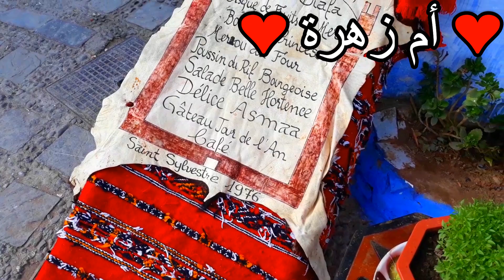أجيو تكتاشفو معايا هذه المدينة الرائعة ❤🗺🎬ساحة الهوتة😍💙💙اوطا حمام 💙📷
🧡🧡🧡 صندوق الوصف 🧡🧡🧡

krimo ifaar,
abdo tiger,
abdljalil asiro,
oumaima essadiki,
souma rima
,youssef zakaria
,هاينة
visitmorocco,
morocco,
محمد أيت ابراهيم,
zarrouk,
tafraoute,
 tafraoute blog,
zarrouk mi naima,
 zarrouk bertouch,
abdellah zarouk,
 2020,
 comedy,
, مي نعيمة,
mi na3ima,
boudbana,
badawiya,
 dhak tekhser,
challenge,
tafraout maroc,
zarrouk vlog,
 zarouki,
zarouki 2020,
tafraout 2020,
, tafraoute music
 tafraoute vlog,
tafraout el mouloud,
 tafraoute,
 tafraoute blog,
, tafraout ait mansour,
 tifrkhin tafraout,
 visitagadir,
 visitagadirsoussmassa,
mohamed ait brahim,
قناة محمد أيت ابراهيم,
اليوتيوب,زيادة,الساعات,
ساعات اليوتيوب,
الربح من اليوتيوب,
أسرار اليوتيوب 2020,
أسرار,
Meryem Asouab,
مقلب,
نهيلة,عيشوشة,فاطمة الزهراء,
صوفيا,
ندى خاسي,
مقالب,
المقالب,
تحدي,
ضحك,
نشاط,
مقلب ف اختي,
اسما بيوتي,
وور ستارز,
mo vlogs
,taha essou
,hassan gonzalez
,asmaa beauty
,nada hassi officiel
,mohamed sriri,
fun
,funny
,prank,
برانك,
taytmaters,
تايتماترز,
Aicha soussiya officiel,
عائشة السوسية,
Rania vlogs,
رانيا فلوغ ,
تفرخين نتمازيرت,
 Tiznit,
Tachlhit ,
 tamazight souss ,
 اغنية امازيغية,
amazigh,
 imazighen,
 oudaden,
ابراهيم اسلي,
,تيك_توك_امازيغ
James Charles,
Strashme,
Morocco News,
# أخبار,
 تافراوت,
أملن_تافراوت,
 عرس_امازيغي,
 تمازيرت إينو,
Ait Baha -Chtouka,
 Habib Salam,
 tamazight,
 tamazirt ino,
 tamazirte,
 tamazight tv,
 tamazight music,
الإبداع ,
 ,عائشة عياش
 AICHA AYACH,
,دنيا_بطمة,
Houda Sedki officiel,